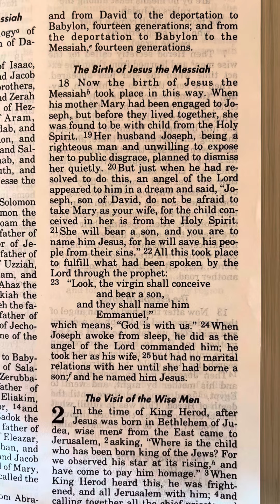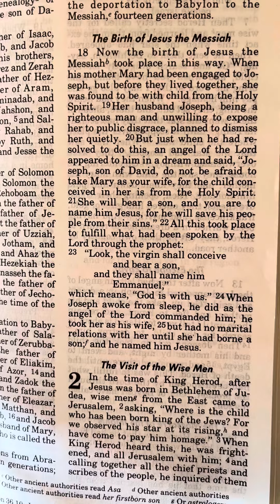Matthew 1:18-25 The Birth Of Jesus The Messiah - The Holy Bible -NRSV-American Bible Society